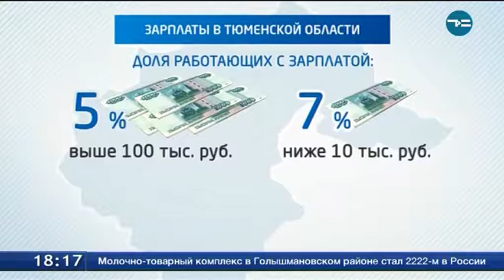Тюменская область вошла в ТОП-15 регионов России по уровню зарплат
Тюменская область вошла в ТОП-15 регионов России по уровню зарплат. А вот северные соседи стали абсолютными лидерами. Ямал на первом месте в стране. Доля работающих с зарплатой выше 100 тысяч там составляет 23,5%. На второй позиции - Чукотка, на третьей - Москва. Югорчане расположились на седьмой строчке с показателем в 12 процентов. Тюменцы - на 15-й. В Тюменской области, по подсчётам экспертов, 5% трудящихся получают свыше ста тысяч в месяц. При этом чистая зарплата среднестатистического работника составляет около 28 тысяч рублей.